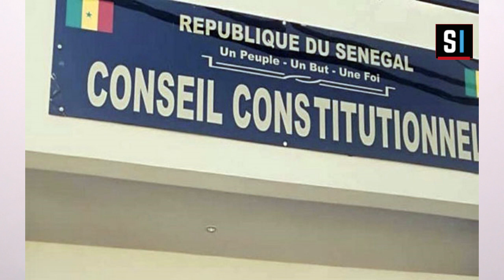Le journal : Résumé de l'actualité Nationale et Internationale / Avec Aïssatou FAYE